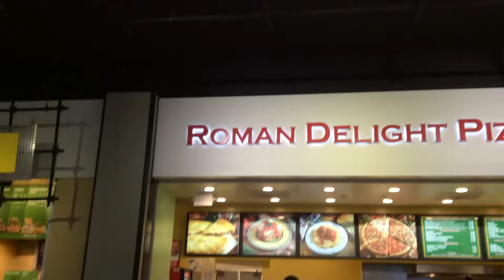CNN Food Court: Pizza place with HUGE crust